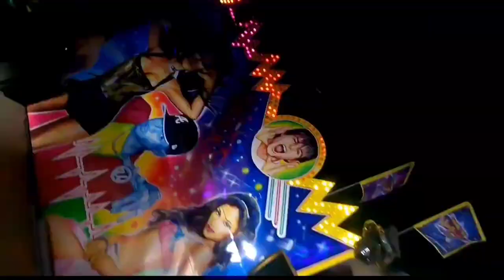Kolotoče (pouť) v Ostravě - Pustkovci 2023 - přehled atrakcí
natáčeno Ostrava - Pustkovec dne 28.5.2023